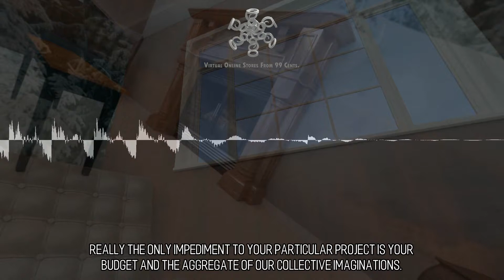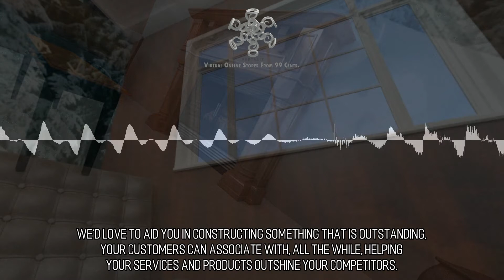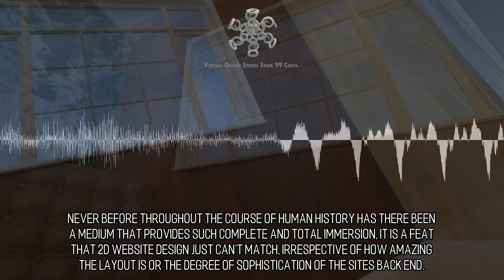Alluring and Cute Virtual Stores :: Scene 470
A Team of Craftspeople. We work with a multitude of craftspeople to make inventive virtual reality applications that can be experienced of via the internet. Our central task is to go above and beyond to help your team achieve its core objectives. We Can Build It For You! Regardless of the field, if your venture requires an cartoonist, animator, 3D artist, musician, or more, we have got it taken care of. Really the only impediment to your particular project is your budget and the aggregate of our collective imaginations.   .What are you waiting for?